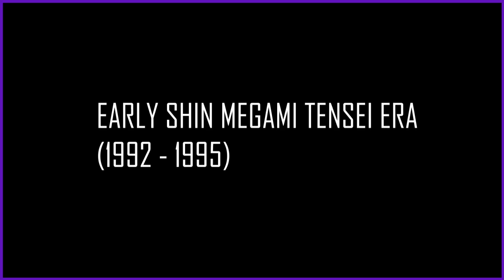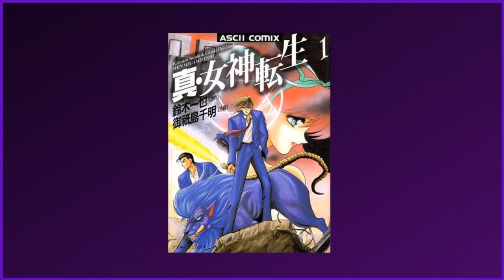The Complete History of Megami Tensei - Early SMT Era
We're back with the second part of your history lesson! You don't need to have watched the first part, but if you want to learn more, give that one a watch too!

In this video we're going to look at the beginnings of Shin Megami Tensei, as well as some notable spin offs such as Last Bible and Majin Tensei.

This episode's similar in length to the last one, but the third instalment is going be massive, so I'm staggering this release to give me some buffer while I finish up that.